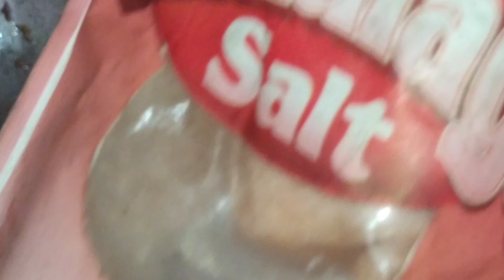Oseng Kangkung organik sedap nikmat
Bahan yang satu ini ada dimana mana desa maupun di kota, tapi untuk yang organik agaknya susah di cari kecuali nanem sendiri.                              Kangkung memang banyak jenis baik dari daun yang lebar atau pun yang kecil kecil, di video ini saya akan memasak yang kecil dan saya tanam sendiri dengan pupuk kandang tanpa pupuk neo kimia.                                                                                   Ya memang dari bentuk kurang menarik agak kecil daunnya bolong bolong tapi itulah ciri khas dari kangkung organik yang mana di suka serangga karena tidak beracun dan itu artinya aman  di makan manusia.                                                                 Walaupun bentuk tidak menarik tapi dari rasa sedikit berbeda, ya seperti agak manis dikit jika di lalap tanpa di masak beda dengan yang nonton organik rasanya ya seperti itu Hhehe.                            Oseng Kangkung organik itulah judul besar dari video ku kali ini.